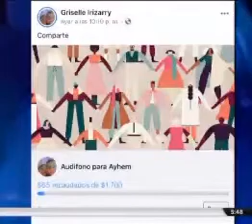Madre pide ayuda para que su hijo pueda hablar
Audífonos especiales y terapias podrían hacer que cumpla su sueño Si no te has suscrito a mi canal hazlo es gratis tengo que llegar A 1000 suscriptores O más comparte este video con familiares y amistades ayúdame alcanzar las metas de llegar a  1000 suscriptores o pasarlo gracias de antemano